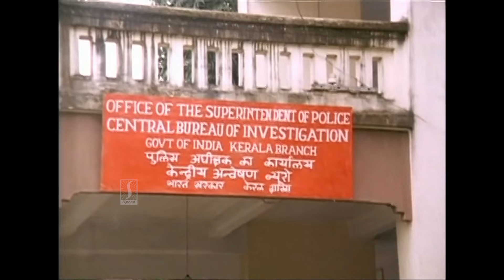രണ്ടു മരണത്തിലും മുൻമന്ത്രിയുടെ കയ്യുണ്ടെന്ന് പറയുന്നു | Mammootty | Jagathy | Mukesh | Parvathy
Sukumaran  | Parvathy  | Jagathy | Sreenath | Janardhanan | Ganeshan  | T P Madhavan | Paravoor Barathan | Kollam Ajith | Mamukoya  | others | Story , Screenplay , Dialogues : S.N.SWAMY | Music : Shyam | Produced : M.MANI | Direction : K.Madhu